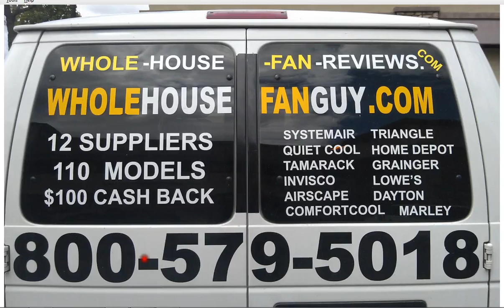Whole House Fan Rockford